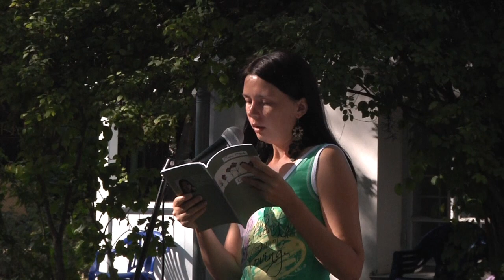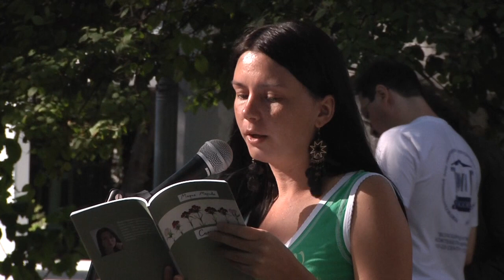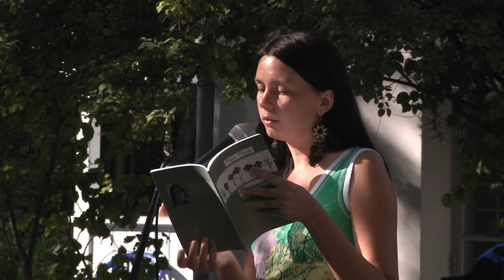Мария Маркова (2-я часть) - X Волошинский фестиваль 2012